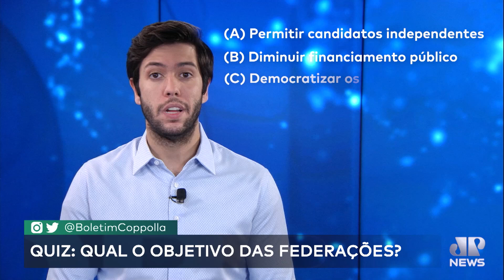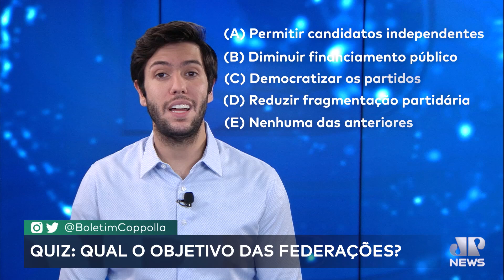Federações Partidárias: pra sempre os mesmos de sempre? – Boletim Coppolla n.072 (19/04/2022)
Boletim Coppolla n.72 (terça-feira, 19 de abril de 2022)

Todos os dias, de segunda à sexta-feira, às 17h55, na TV Jovem Pan News (canal 576 ou 581) e na Rádio Jovem Pan.